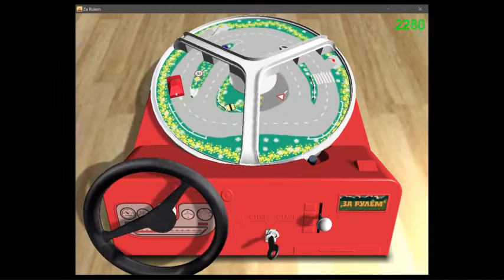games that will suit any age Za Rulem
Friends, I will publish my new videos with games whenever possible, and if you are interested in this game, then you can download it for free